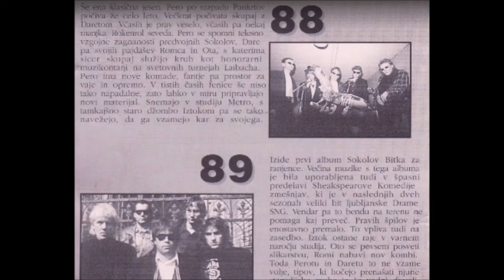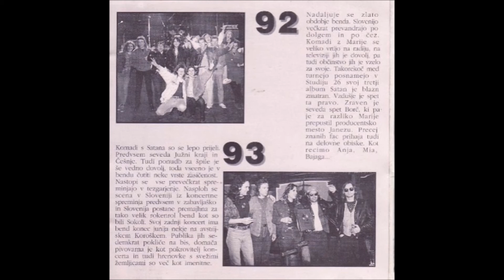Sokoli - Slika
Album Marija Pomagaj (1990). Tekst in glasba Peter Lovšin
Zasedba: Peter Lovšin-vokal, Ivan Bekčič-solo kitara, Zvone Kukec- ritem kitara, Dare Hočevar - bas, Šeki Gayton- bobni. Producent Boris Bele, Aco Razbornik.